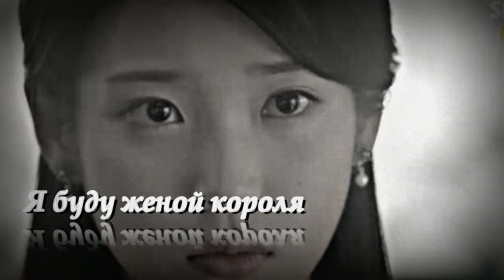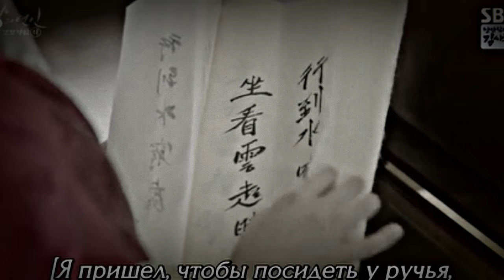►Алые сердца: Коре/Moon Lovers:► Не Плачь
Уже смотрел